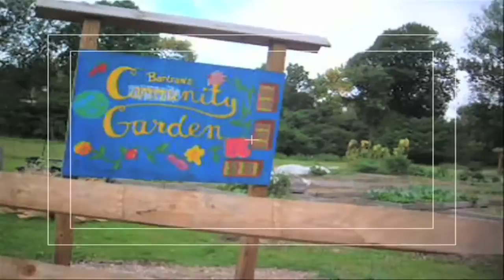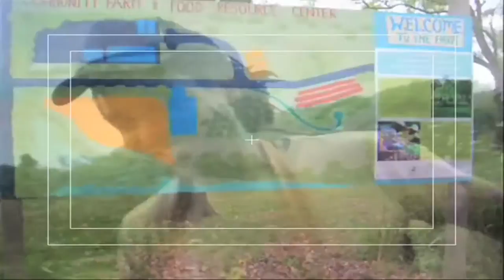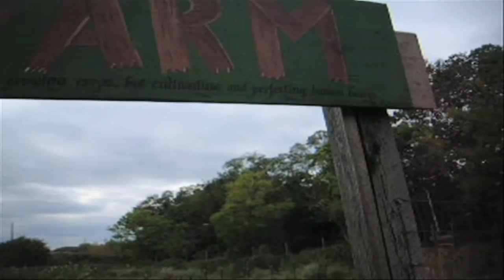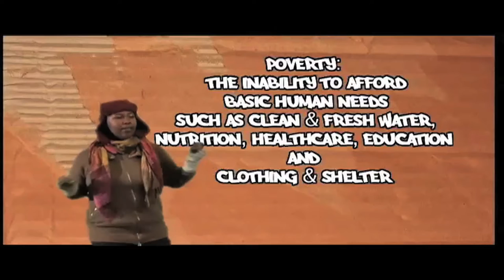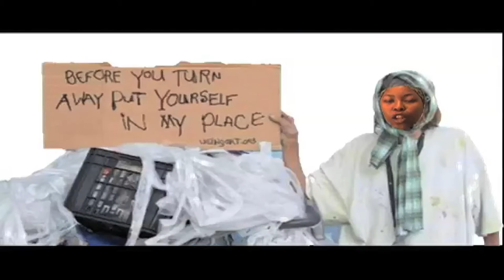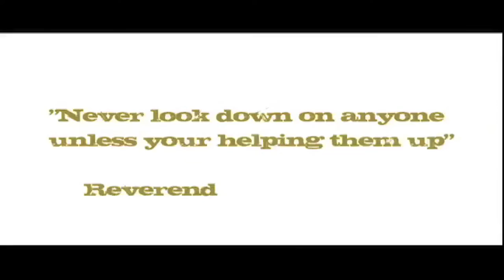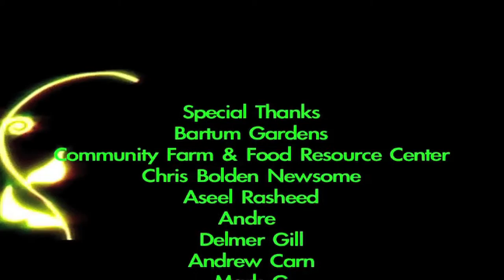Poetica: The Green Goddess Farm To Table Adventure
Poetica Treks from Bartrum Garden's Food Resource Center to Speak with Chris Newsome
Then Joins Chef Trek's Delmer Gil at his Home for some African EggPlant Prep for her Show
"Sustainability In The City"
Episode: Green Godess Farm To Table Adventure

Sound Track:
Original Music & Poetry "Poverty" By Poetica & The Contra Band

Mobile Muse Media LLC-Shot Edited & Interviews by Poetica
Original Broadcast:  Comcast Cable Tri State Area Summer 2013